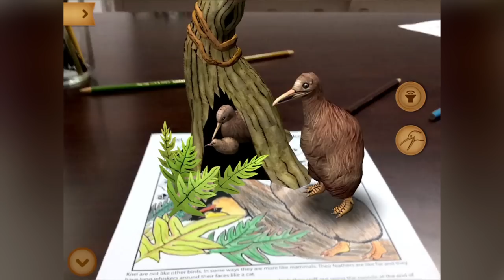Quiver Augmented Reality - Official Trailer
Bring your drawings to life with Quiver (formerly colAR Mix!)

Print coloring pages and download the Quiver app now!

Follow these three simple steps:
- PRINT!
- COLOR! - Enjoy coloring using pencils, crayons, whatever you like!
- PLAY! - Run Quiver and see your creations come to life!

- Many pages work for free, although some must be unlocked through in-app purchases.